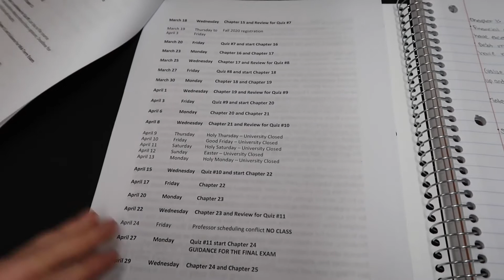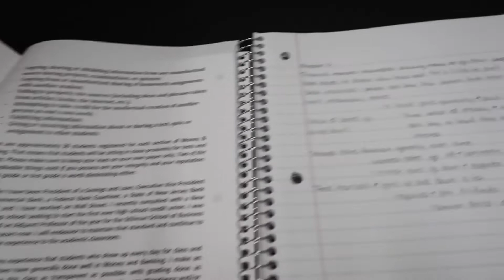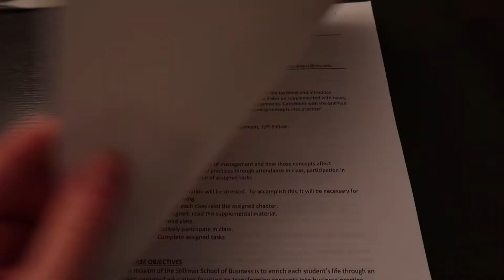FIRST DAY OF SPRING SEMESTER AS AN ACCOUNTING MAJOR AT SHU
First day of spring semester has officially began! I feel like my break was so short, what about my other college students? Wishing everyone a great first day and a wonderful semester/rest of the school year for my high school friends, we got this y’all💛

Hi everyone, I love you all and hope you loved the video!
Xoxo,
Sam

Giving away a brand new Marc Jacobs eyeshadow pallet, a Starbucks gift card and cup and a Sephora cup! For a bonus, tag three friends on my recent Instagram post!*

If you see this comment the college you go to/want to go to!

FAQ’s:
What do I use to make my thumbnails? lightroom, phonto and picsart
When do I upload? Every Monday, Wednesday and Friday at 3pm EST